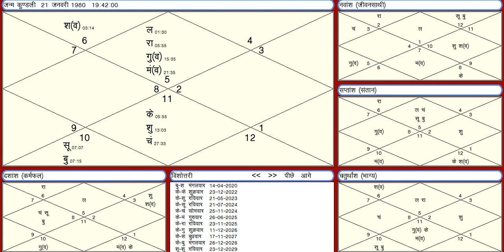क्या होगा जब कुंडली में हो गुरु+राहू एवं चंद्र+केतू का योग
Pt. Aashish Sharma (P.hd in Astrology)
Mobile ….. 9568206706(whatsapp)